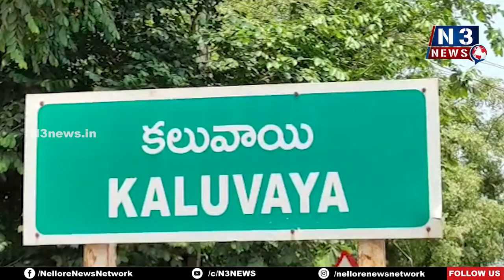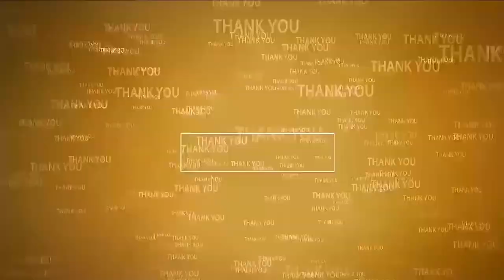కలువాయిలో ఘనంగా చవితి వేడుకలు | Vinayaka Chavithi Celebrations | Kaluvoya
కలువాయిలో ఘనంగా చవితి వేడుకలు